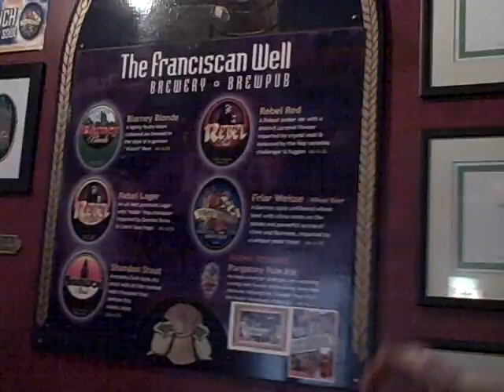The Franciscan Well Welcomes Republican "Beer Nut" Writer George Lenker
George Lenker, writer, Ireland traveler, beer expert, host of GCAI's Last Appointment series, and just general all around good guy, turned us on to the Franciscan Well.  Founded in Cork in 1998, it was recently voted Ireland's best micro-brewery.  Unfortunately, George has never tipped one at the Well, so we did the next best thing...made a video for him.  Cheers George...PS, try the Rebel Red - to die for!